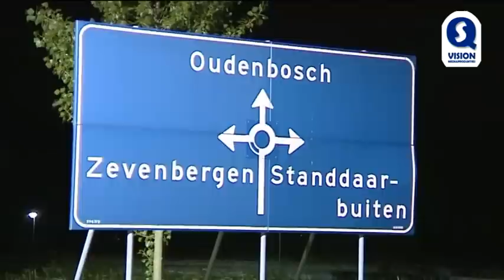Poolse voetganger omgekomen bij aanrijding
Een Poolse voetganger is zaterdagavond laat om het leven gekomen bij een ongeval in Standdaarbuiten. Kort daarvoor hadden vier Polen met hun auto pech gekregen waarna het slachtoffer te voet hulp was gaan halen. Hij werd kort voor middernacht op de donkere Markweg echter geschept door een automobilist. Hulpverleners waaronder een traumahelikopter werden gealarmeerd maar konden niets meer voor het slachtoffer betekenen, de Pool overleed ter plekke aan zijn verwondingen. De politie heeft op de plek van het ongeluk uitvoerig sporenonderzoek verricht om zo de toedracht van het ongeval te kunnen achterhalen.